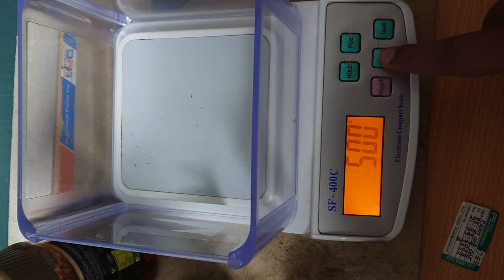Weight machine for Pharmaceuticals Companies calibration..